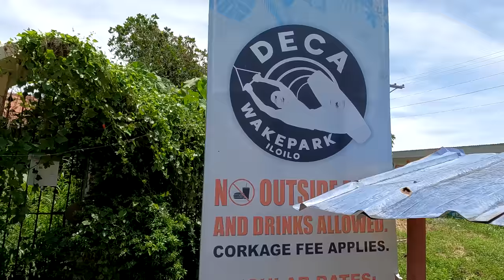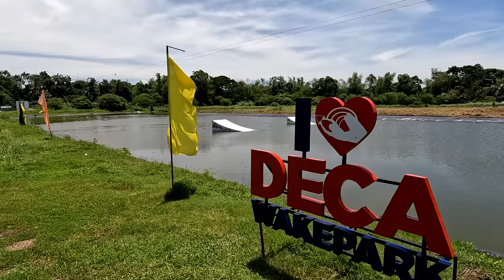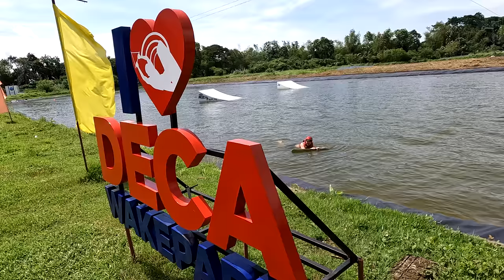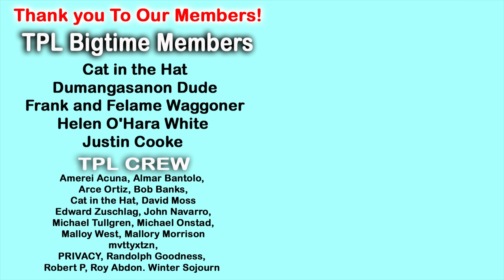Trying Wake Boarding For The 1st Time? Philippines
In This Video Wake Boarding In The City? Philippines, we just found out about this place recently even though it is close to our house. If you like surfing, wake boarding or even snowboarding you will love this.